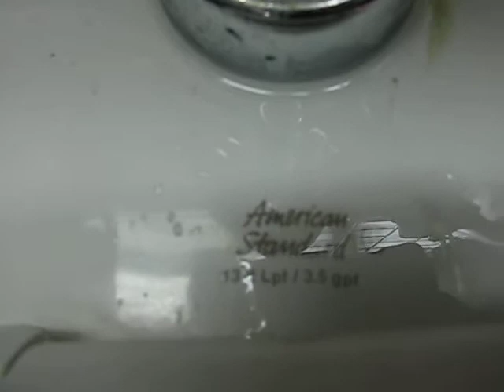3.5 gpf American Standard Afwall toilet with unusual script logo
This is a 3.5 gpf American Standard Afwall toilet.  It is from the mid 1980s through the early 1990s when all new toilets were requried to flush with 3.5 gallons or less.  The logo is the newer script logo which I thought was unusual to find with a 3.5 gpf toilet.  Does anyone know what year the new script logo started?